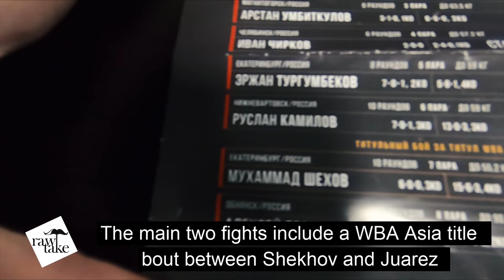Roy Jones Jr. IN RUSSIA! Interview with the LEGEND + RJJ Fight Night blog (SUBS)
Roy Jones Jr was a unique boxer - having won belts in FOUR weight divisions. Now he is a very unique man too, having received Russian citizenship and working in Russia to promote boxing!

And now he has brought Urals boxing across the Atlantic - his boxing night in Yekaterinburg was broadcasted in the US on UFC Fight Pass platform, for the first time ever! The fight card may not have had mega star names in the world of boxing, but it gave young fighters a chance to shine in front of American TV audience!

We watched the fights, spoke to one of the winners and, of course, sat down with the LEGEND - to chat about his move to Russia, his idols, freak fights in boxing, MMA and his NEW HIP HOP ALBUM!